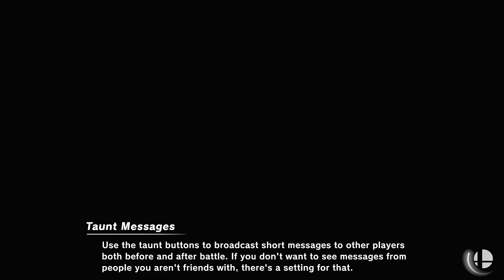YOU LOSE YOU STAGE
🐾 THE UNDERDOGS 🐾